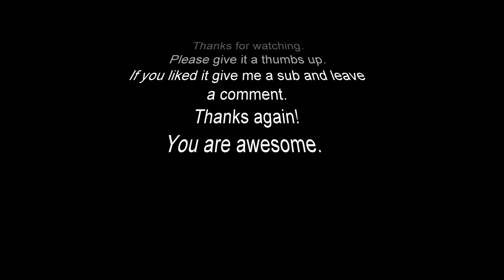Ride around Sandwell valley [Back trail] Giant trance 1. osmo action 3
Hello all. In this video i take a ride around Sandwell valley west brom.
Also i am trying out a new to me insta360 one x. Sandwell valley has the miners trail which is good for beginners like myself. I am riding my 2015 Giant trance 1 that has been a brilliant bike so far. This video was shot on the DJI osmo action 3 and insta360 one x. Hope you like the video if so give it a thumbs up and hopefully give my channel a sub. Leave comment good or bad. Show my channel some love and i will be sure to do the same back. Thanks again for watching. You are awesome!